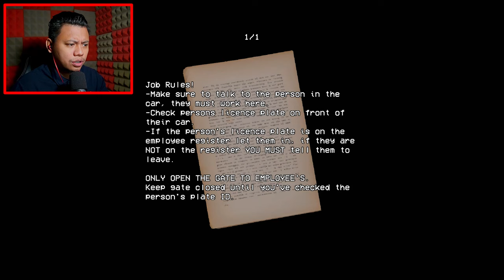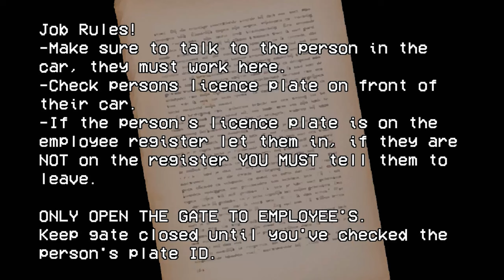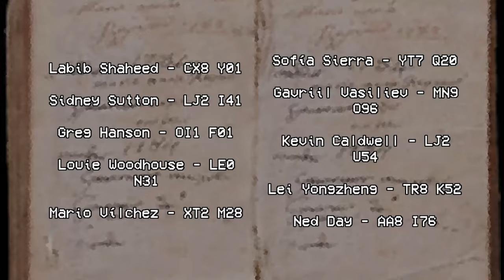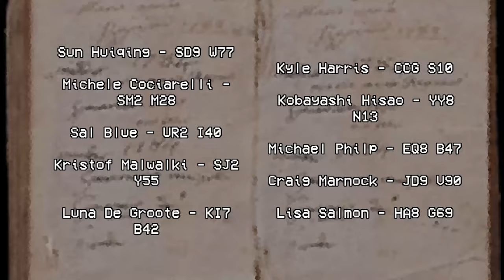Tak boleh bising takpe ASMR aje...."Security Booth" (Malaysia) | Moanzai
▬▬▬PC specs▬▬▬
Case : Segotep Gank 5 White ATX
Monitor : Acer Nitro XV270P 27inch 165Hz
Motherboard : B550M AORUS PRO-P
CPU : AMD Ryzen 7 5800X 32M Cache, up to 4.7 GHz 8Core 16threads
CPU Fan : Cooler Master Hyper 212 Turbo
GPU : Gigabyte GeForce RTX 3060 EAGLE OC 12G
RAM : Kingston HyperX Fury DDR4 2666MHz 8GB x 2
Power Supply : Cooler Master V750 GOLD White Edition 80 PLUS